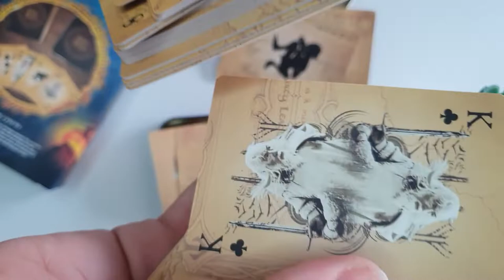Cartas de Póker El Señor de los Anillos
Esto es exactamente lo que parece: una baraja de Poker con un diseño inspirado en una saga de libros y películas tan épica como El Señor de los Anillos .

Tendrás todos los elementos clásicos de una baraja de poker pero combinados con detallados dibujos de algunos de los personajes más memorables de El Señor de los Anillos, reproducidas con una calidad fantástica y un diseño realmente cuidado. Podrás encontrar a personajes tan míticos como Gandalf o Arwen, pero también el Anillo Único que da sentido a esta saga. Además, vienen en una elegante caja de metal diseñada especialmente para ellas, con el logo de Lord of The Rings.

Un regalo original y divertido para los muchísimos fans de El Señor de los Anillos y de las barajas originales.